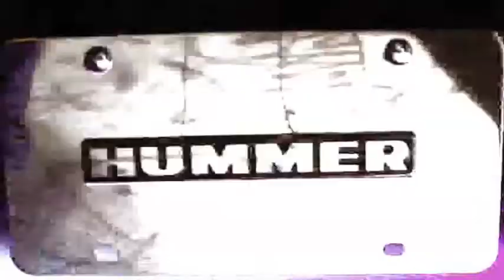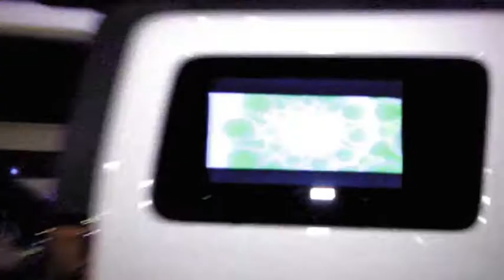Mix On Wheels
NVision Productions invites you to experience the latest in interactive DJ Technology with the Mix on Wheel's H3 Hummer and Honda Element. An incredible display of sound and lights set to the backdrop of some of the hottest luxury vehicles on the road. These tricked out trucks will be the talk of the event and bring a WoW factor like none other. Call for pricing and availability.